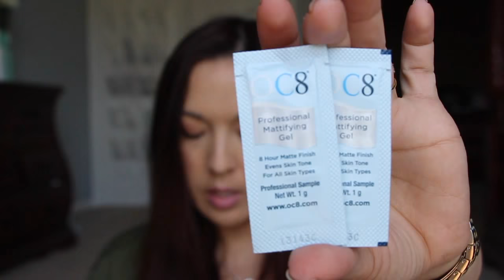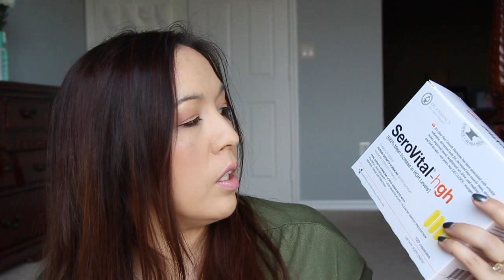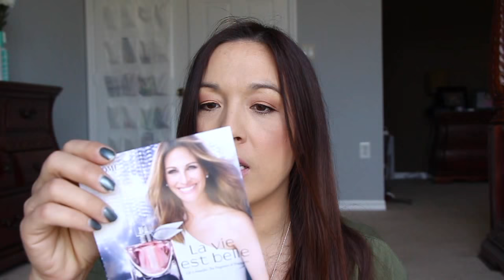Weekly Mail and a Chat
***Want to get in on all those reviews, check all the links here?

Hello Fresh Food box Save $40 on your first order with my code M6GMEX

Money making apps
FREEWAY App - Get 500 pts code: wrbg

(choose from down menu for your country)

Discount sites
Gilt Get $25 when u sign up